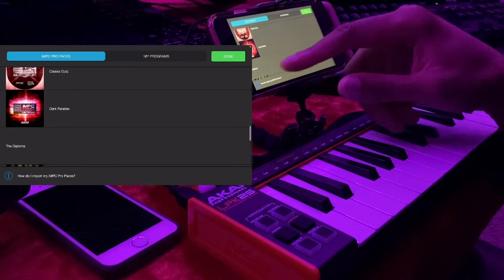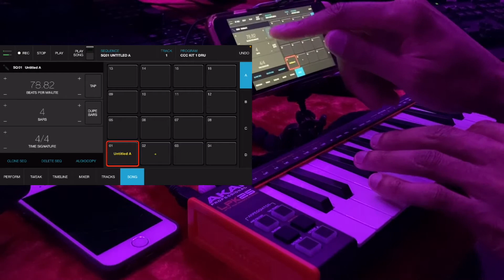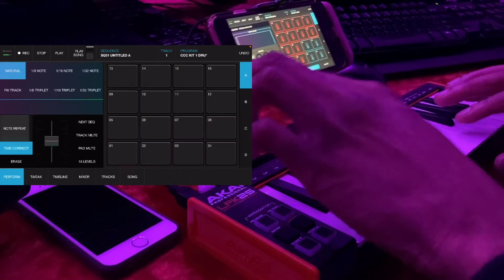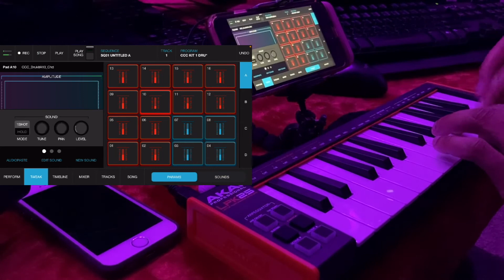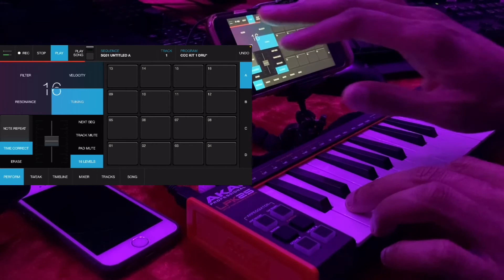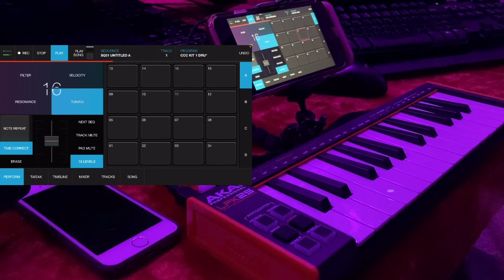My 1st beat with the LPK 25 MK2 | iMPC Pro 2 | MPC Studio Black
My LPK coordination was off trying to play and record on the keys instead of the Studio Black lol

Stick with the idea until you produce what you mind has already processed. Take after take, after take, after take, after take util you get it.

I recently purchased the LPK 25 to pair with my MPC Studio Black Edition. My Keystation 49 was taking up too my desk space and I like as little clutter as possible. Also it's pretty confusing playing leads sequences with 16 pads inside of the MPC PC software.

Your cell phone alone can also power the MPK.